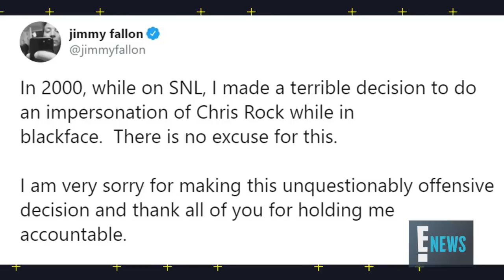Jimmy Fallon Apologizes for "SNL" Blackface Sketch | E! News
The "Tonight Show" host addresses his racism controversy after a clip of a "Saturday Night Live" sketch from 2000 resurfaces on Twitter.